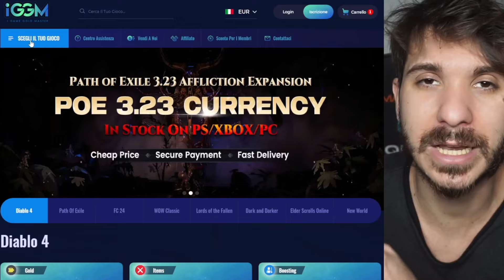questa difesa MI HA SVOLTATO la Weekend League! ✅